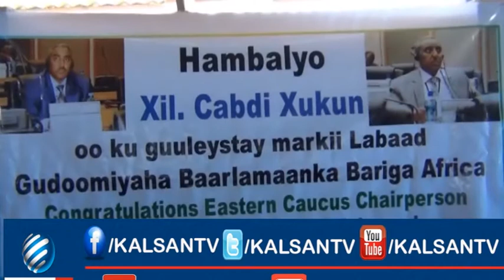GUDOOMIYAHA CUSUB EE BARLAMAANKA BARIGA AFRICA OO KISMAAYO LAGA TAAGEERAY